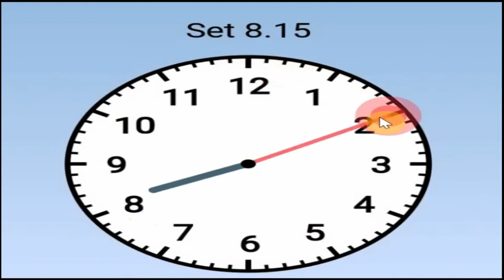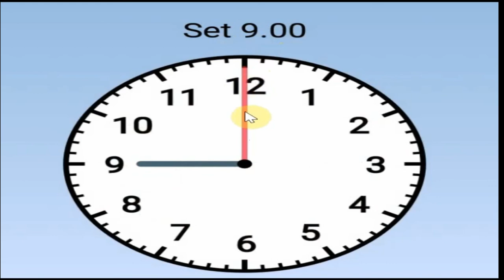Belajar Jam dan Waktu untuk SD dan MI (bagian 3)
Belajar Jam dan Waktu untuk SD dan MI ini sengaja dibuat dalam bentuk video berdurasi pendek, kegunaannya adalah agar anak tetap fokus dalam satu materi pelajaran dan untuk penyerapannya sangat mudah karena bisa diputar berulang-ulang sehingga daya ingat anak-anak akan tetap lekat dan cepat dimengerti.